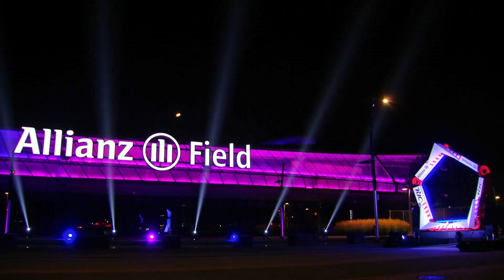DRL Featured Heat: North Star 2021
Headsup and Vanover defended the other 4 finalists in the last heat of the finals in order to keep the Golden Heat a 1 vs 1 resulting in some great battles.

DRL is the global, professional drone racing property for elite pilots. With custom built racing drones traveling 90 MPH, pilots race FPV (First Person View) through the most insane courses across virtual and physical competitions.

Want to learn to fly, or become a pro yourself? Download the DRL SIM on Steam, Epic Games, PlayStation, or Xbox